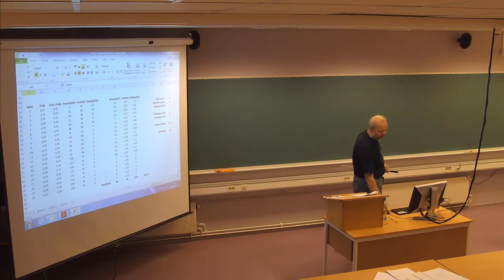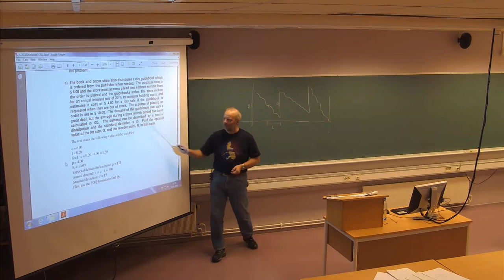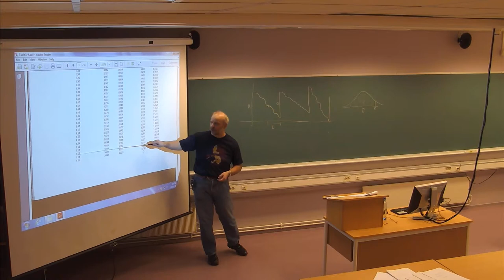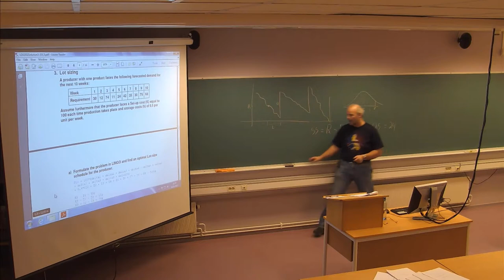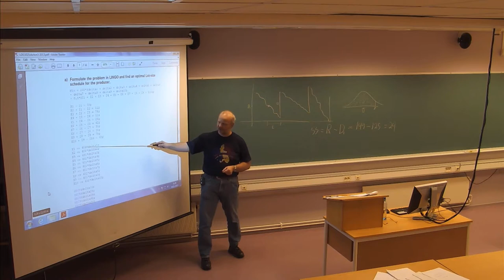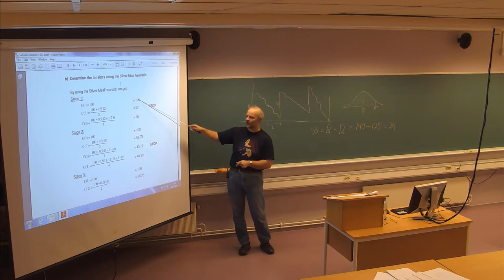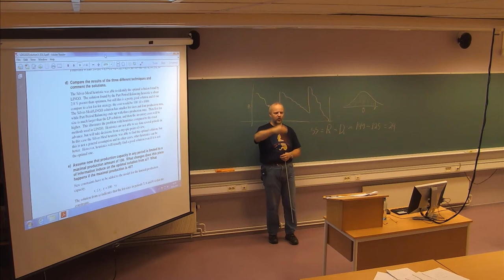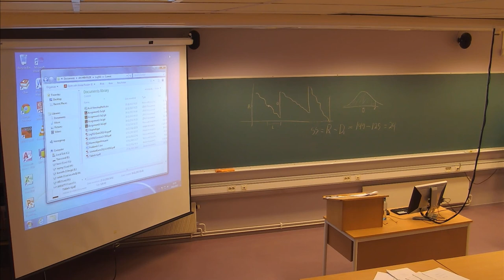135 Forelesning LOG502, (19. nov. 2013)